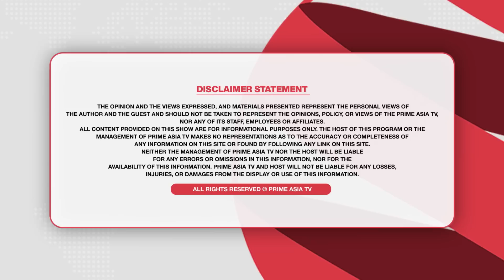Chajj Da Vichar (1583)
24 hours Local Punjabi Channel

Chajj Da Vichar (1583) || ਭਗਵੰਤ ਗੁੱਸੇ 'ਚ  VC ਜਾਊ ਜਾਂ ਬਚੂ